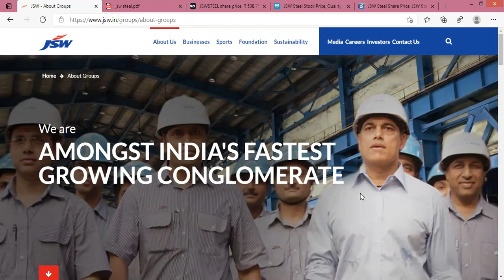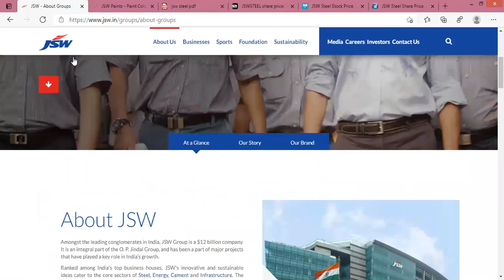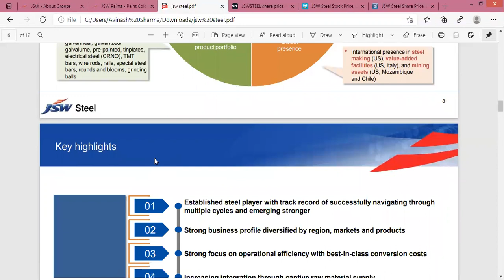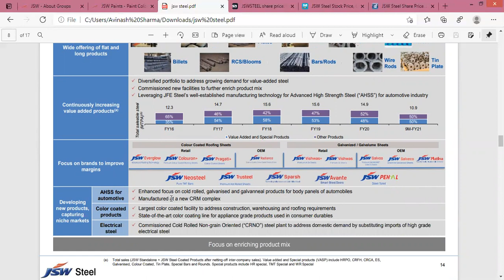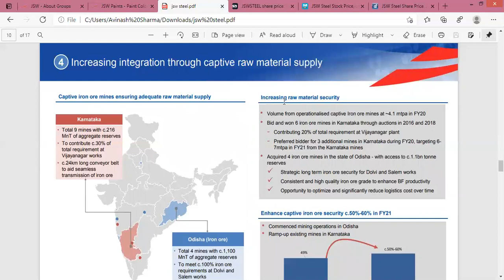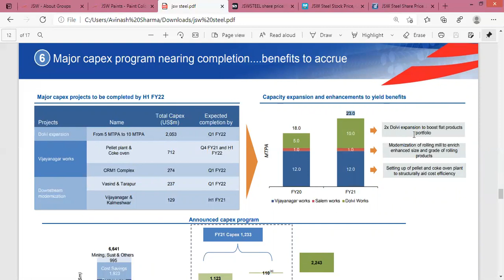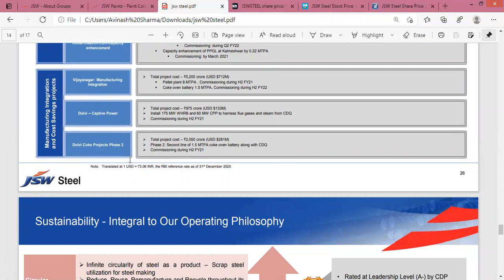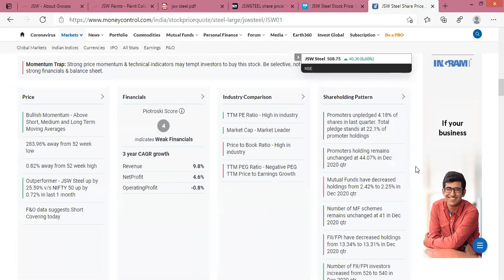JSW Steel Share/Stock Analysis, Review, Target, Future, News, Price, Result, Multibagger | Metal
In this video you will get JSW STEEL share fundamental and technical analysis, Brief details about company's future plans.

ABOUT JSW
Amongst the leading conglomerates in India, JSW Group is a $12 billion company. It is an integral part of the O. P. Jindal Group, and has been a part of major projects that have played a key role in India’s growth.

Ranked among India's top business houses, JSW's innovative and sustainable ideas cater to the core sectors of Steel, Energy, Cement and Infrastructure. The Group continues to strive for excellence with its strength, differentiated product mix, state-of-the-art technology, excellence in execution and focus on sustainability.

From its humble beginnings in steel, the JSW Group has expanded its presence across India, South America, South Africa & Europe. Through its CSR projects, it also continues to participate in and initiate activities that assist in improving those areas of our country that lack resources. JSW is known to be the “strategic first mover” to venture away from status quo, have the conviction to make fundamental changes and drive operational excellence on its quest to become better everyday.

Our Footprint
JSW, a global conglomerate, is changing the face of business with its transparent practices, people friendly attitude and dedicated employees. Our efficient management, resource utilisation and leveraging of every available opportunity is making us a force to reckon with on the international stage.

About JSW Sustainability
We at JSW thoroughly acknowledge the impact of our businesses on both the local environments in which we operate and the wider, global environment. In addition to that, we have also realised that our businesses have the potential to impact the lives of people, both positively through employment opportunities and negatively by putting their overall well-being at risk.

Having said that, we have strategically approached this crucial problem at hand. We have developed a comprehensive plan with parameters that help our businesses in resolving the negative impact of their operations on people, communities and overall environment. Additionally, the plan encompasses sustainable solutions for the businesses that betters their performance without compromising on quality.

In some ways, while many may regard JSW as part of ‘the problem’, we think of ourselves as part of ‘the solution’ as well.